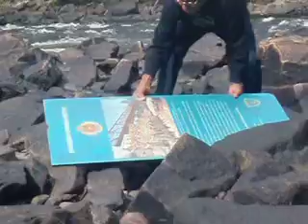P9060063 Skip finds sign that has washed downstream, 19 secs.AVI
Skip finds sign that has washed downstream